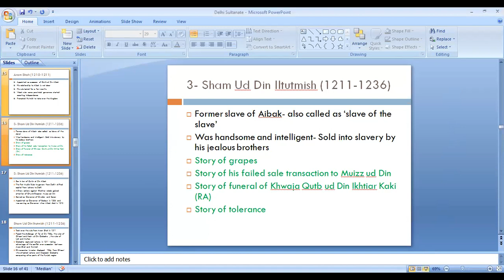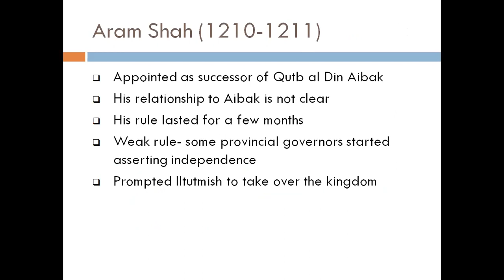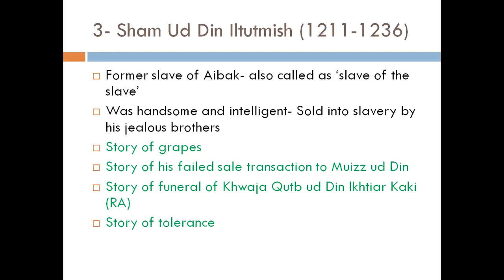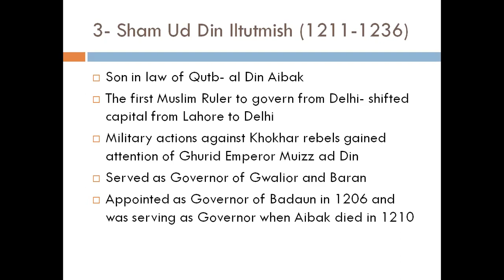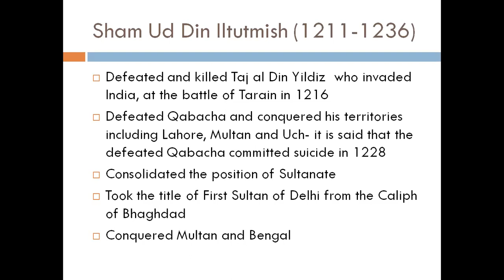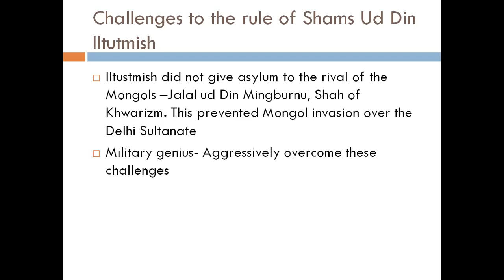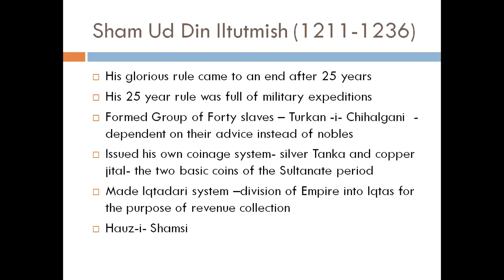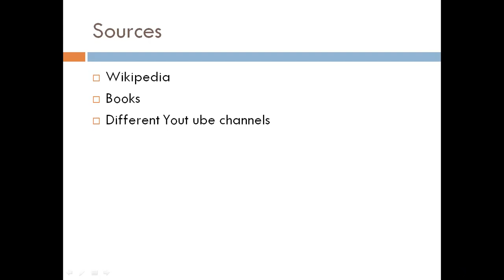Lecture # 46 Shams-ud-Din Iltutmish (1211-1236).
This video is the continuation of the Muslim Rule in sub-continent region's series. In this lecture we will study the rule of Sultan Shams-ud-Din Iltutmish which started from 1211 AD and lasted till 1236 AD.